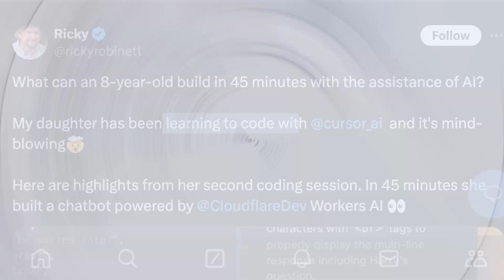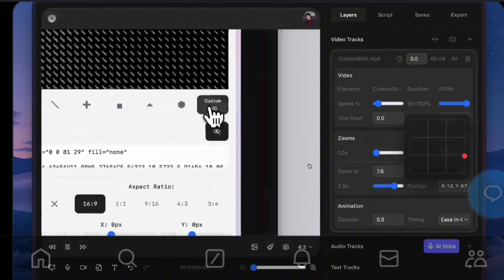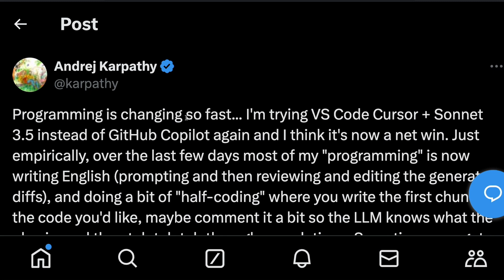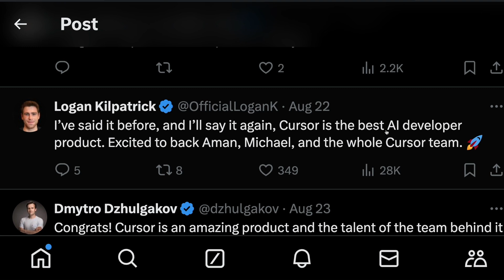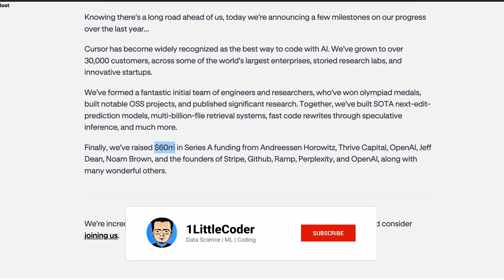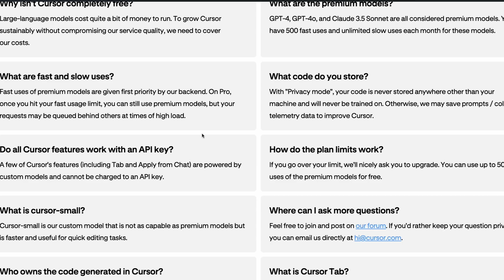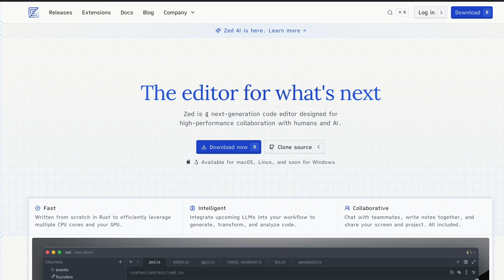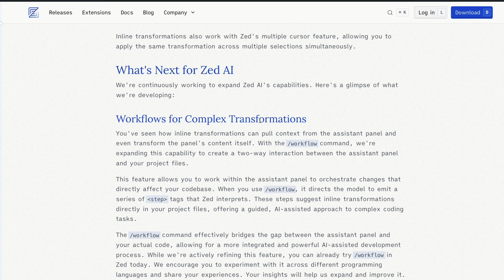The ONE Thing You need to Code in 2024!!! 💥Andrej Karpathy's favorite AI tool 💥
🔗 Links 🔗